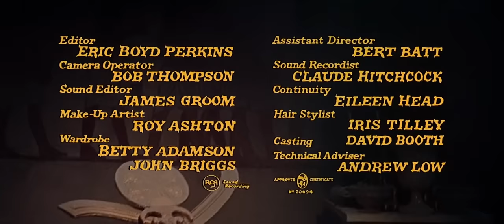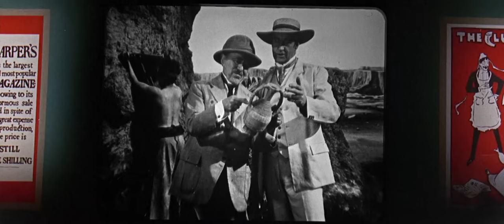The Curse Of The Mummy's Tomb (1964) (Full Movie Restored) (High Quality)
The Curse of the Mummy's Tomb is a 1964 British horror film produced, written and directed by Michael Carreras, starring Terence Morgan, Ronald Howard, Fred Clark and introducing Jeanne Roland.
Story :
"Egypt in the year 1900". The mummy of Ra-Antef, son of Ramesses VIII, is discovered by three Egyptologists: Englishmen John Bray (Ronald Howard) and Sir Giles Dalrymple (Jack Gwillim) as well as French Professor Eugene Dubois (unbilled Bernard Rebel, who died three weeks before the film's UK premiere). Assisting in the expedition is Professor Dubois' daughter, and Bray's fiancée, Annette (Jeanne Roland), herself an Egyptology expert. All the artifacts are brought back to London by the project's backer, American showman Alexander King (Fred Clark), who plans to recoup his investment by staging luridly sensational public exhibits of the Egyptian treasures. Soon after arrival, however, the mummy revives and starts to kill various members of the expedition, while it becomes evident that sinister Adam Beauchamp (Terence Morgan), a wealthy arts patron whom members of the expedition meet on the ship returning to England, harbors a crucial revelation of the mummy's past and future.

Directed by Michael Carreras
Screenplay by Michael Carreras, Alvin Rakoff

Produced by Michael Carreras
Starring :

Terence Morgan

Fred Clark

Ronald Howard

Jeanne Roland

Cinematography by Otto Heller
Edited by Eric Boyd-Perkins

Production companies :

Hammer Film Productions, Swallow Productions

Distributed by British Lion-Columbia Distributors

Release date :

18 October 1964